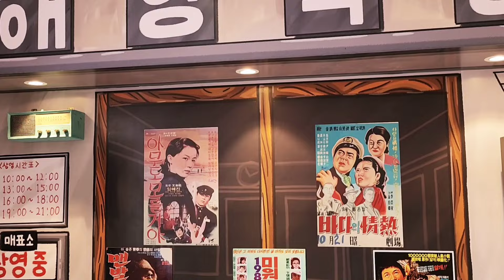진해 벚꽃 축제- 진해 벚꽃이 활짝 피었습니다!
벚꽃명소로 유명한 진해 경화역 벚꽃길 영상입니다. 감사합니다.